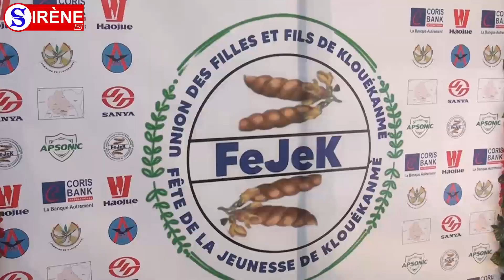FETE DE LA JEUNESSE DE KLOUEKANME (FEJEK ) 2024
1ERE ÉDITION DE LA FETE DE LA JEUNESSE DE KLOUÉKANMÈ

FEJEK, le label d’union et de développement trouvé

Pari gagné pour le président du comité d’organisation Dr Gomido Xavier KOOKE

Le préfet MEGBEDJI, le maire GBEDJEKAN, le président Emmanuel GOLOU, les députés Gérard GBENONCHI, Jérémie ADOMAHOU et Richard ALLOSSOHOUN séduits par la mobilisation

L’année 2024 s’ouvre sous de beaux auspices dans la commune de Klouékanmè. FEJEK, entendez fête de la jeunesse de Klouékanmè a vu le jour ce samedi 06 janvier 2024, créant le bon entre toutes les couches de la population afin d’unir les voix autour des actions de développement. Et pour cette première édition,  plus 3 millions ont été mobilisés pour la réalisation d’un château d’eau au grand bonheur des populations.